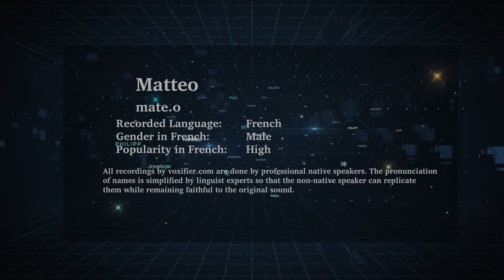How to Pronunce Matteo in French - Voxifier.com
This is the French pronunciation, gender, and phonetics recording of the name Matteo. The same name may exist in other languages with different pronunciations.